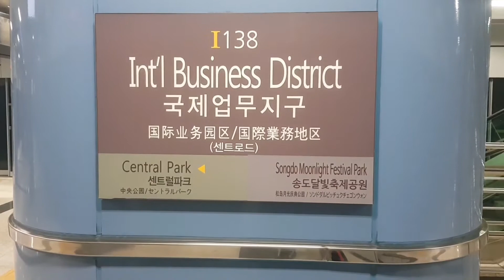인천 1호선의 아주 한산한 전철역, 국제업무지구역 출사 영상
이번에는 인천 1호선의 아주 한산한 전철역, 국제없무지구.. 아니 국제업무지구역을 출사 해보았습니다.

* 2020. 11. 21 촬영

[파트별 원하는 부분 찾아보기]
* 오프닝(0:00)
* 국제업무지구역 대합실의 모습(0:15)
* 국제업무지구역 주변 모습(0:42)
* 승강장으로 이동하면서..(1:24)
* 국제업무지구역 승강장의 모습(1:46)
* 열차 탑승 및 영상 마무리(2:22)

[영상 촬영 및 편집]
* 영상 편집(1차): 곰믹스 프로
* 영상 편집(2차): 키네마스터
* 촬영기기: 삼성 갤럭시 S8